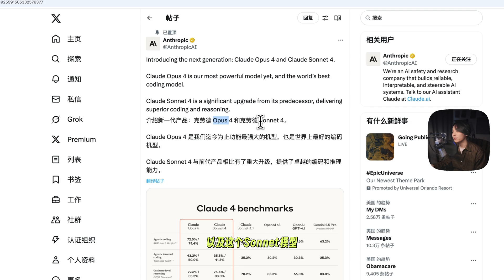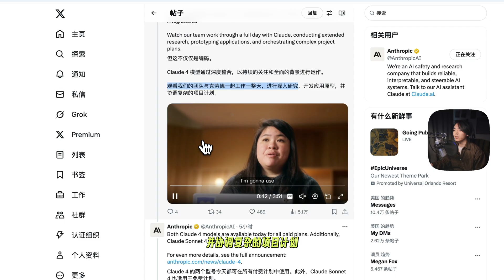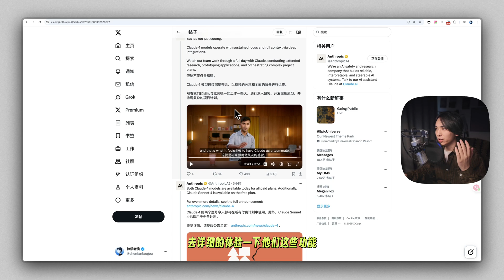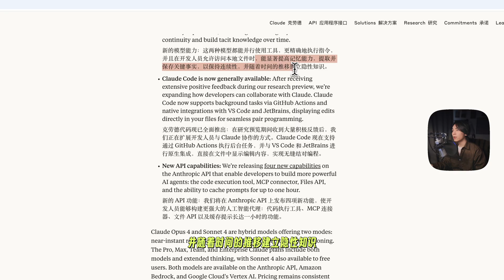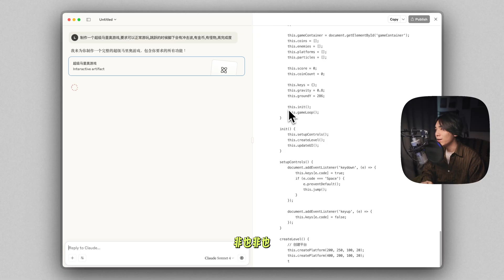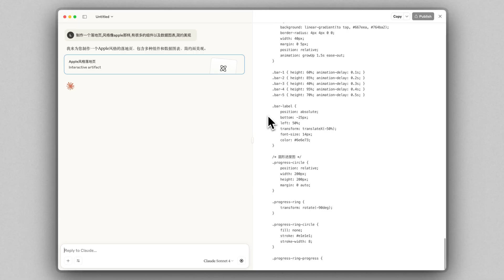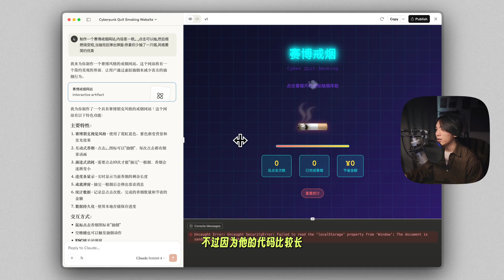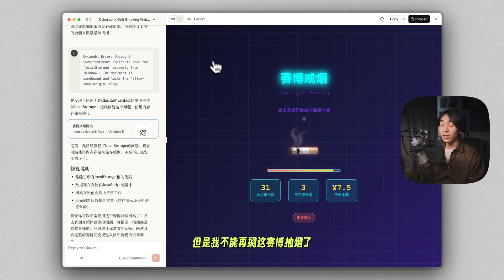【Claude 4 全面介绍与实测】测完Claude 4，我感觉OpenAI已经没救了……|Claude 4 Released! Let’s Test It#chatgpt